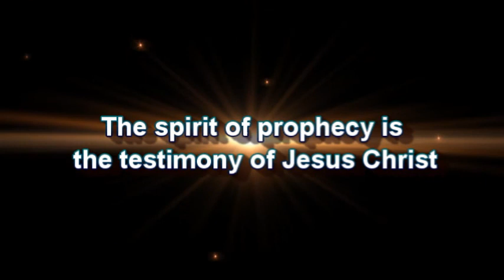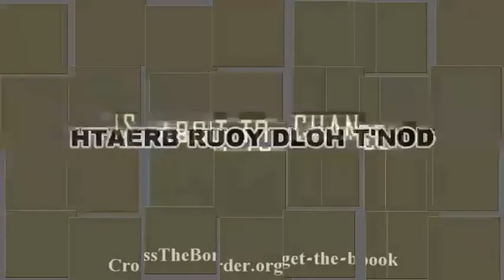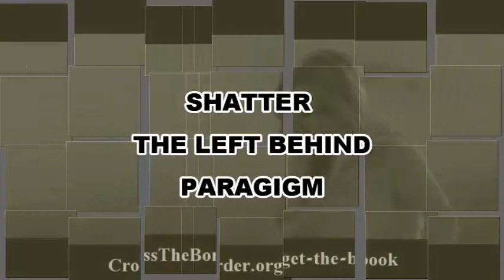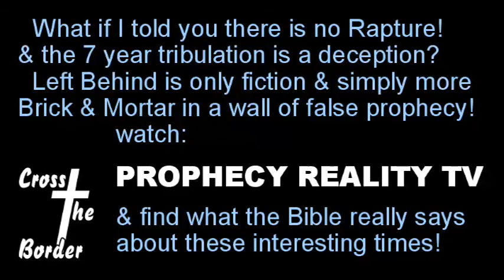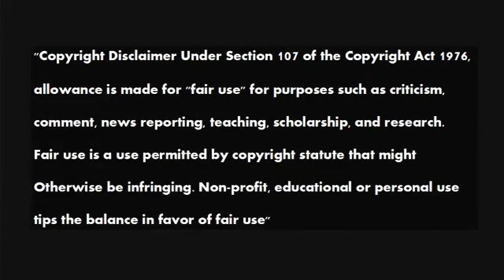Greg Anthonys Investigative Journal 20160317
Jesuit priest, Albert Rivera's testimony about the true nature of the Jesuit Order. Listen to Alberto Rivera speak in June 1984 at The Tony Alamo Ministry.